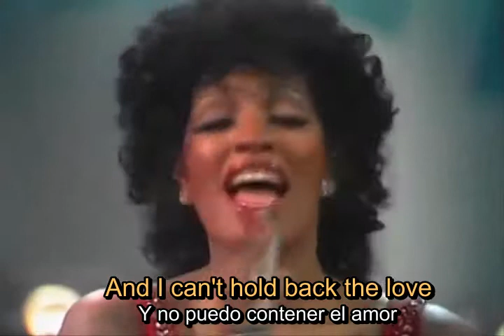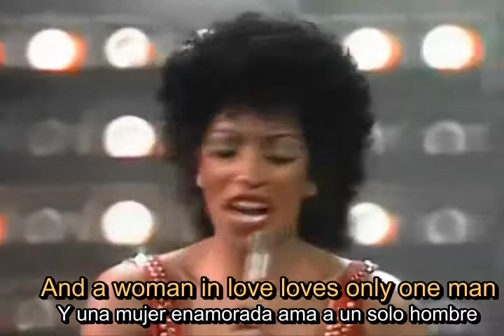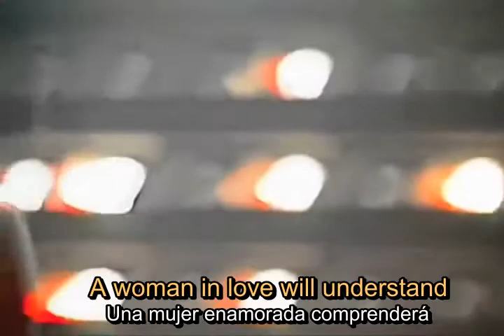Woman in love lyrics + subtítulos en español / The Three Degrees